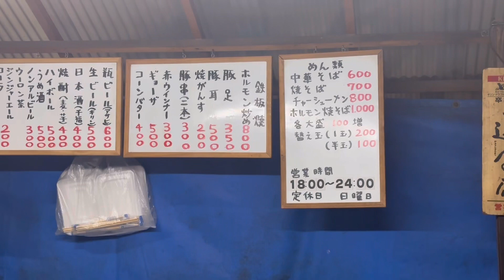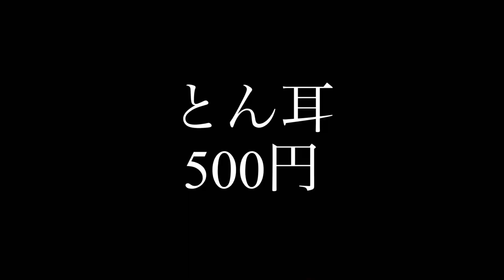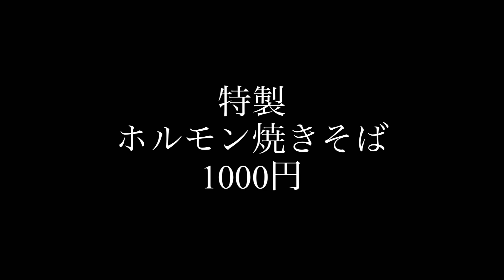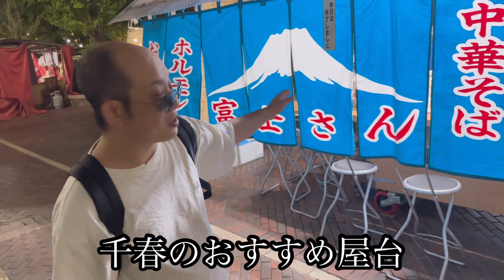【コスパ最高】呉の雰囲気たっぷりの大人気屋台中華そば600円/富士さん#呉観光